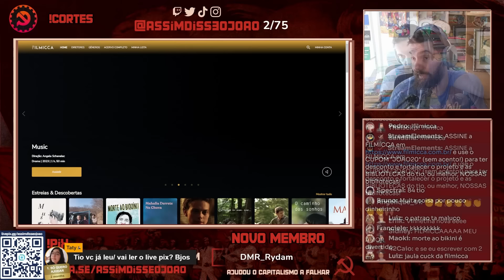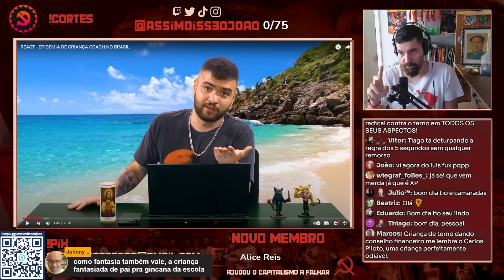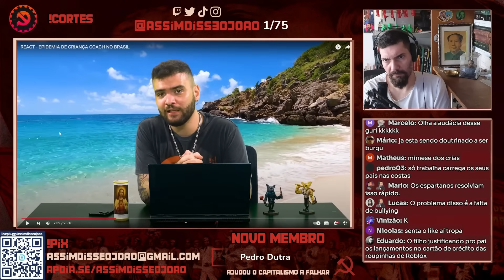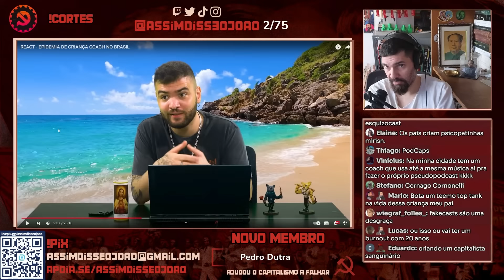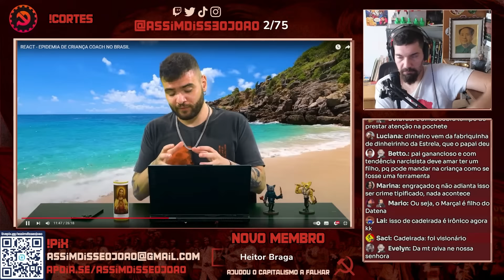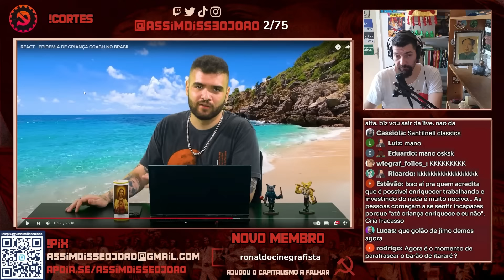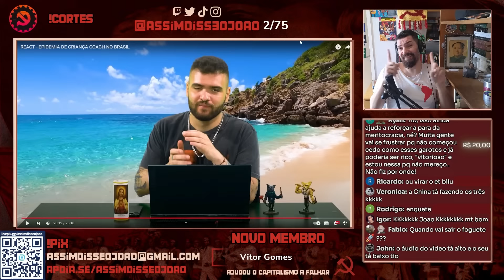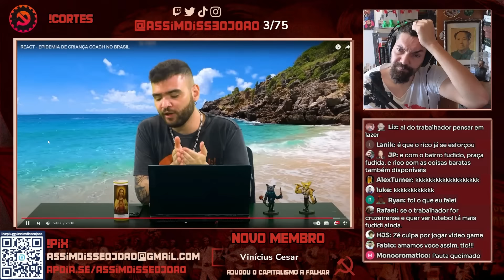Tiago SANTINELI, as pequenas CRIANÇAS COACH e suas imensas PROMESSAS VAZIAS! | João Carvalho reage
Bora falar das míticas CRIANÇAS COACH e como esse fenômeno dissemina promessas ilusórias e perigosas que não só exploram a classe trabalhadora como prejudicam a saúde mental e o próprio bem estar no tocante a viver e superar as adversidades impostas pela vida e principalmente por este sistema que nos causa dor e repulsa!

Olá jovens! Hoje o tio João Carvalho reage ao vídeo "REACT - EPIDEMIA DE CRIANÇA COACH NO BRASIL" com Tiago Santineli em seu canal principal @TiagoSantineli

► CONHEÇA A SUBVERSO IDIOMAS - e se matricule direto pelo formulário
USE O CUPOM "SUBTIO24", ganhe desconto e faça aulas individuais de Francês, Inglês, Espanhol, Alemão, Russo e Japonês em uma cooperativa queer e do nosso campo!

► ASSINE O NOSSO APOIA-SE E FORTALEÇA O CANAL

- Contrate a YAMA REVISÕES para revisão e formatação de trabalhos e documentos acadêmicos e profissionais com QUALIDADE IMPECÁVEL, avise que os conheceu pelo tio, RECEBA DESCONTO e eles REPASSAM 20% pro tio pagar as Bibliotecas Populares!

► APRENDA RUSSO de forma assíncrona com o Curso Completo Troika Idiomas

# Nosso MUITÍSSIMO OBRIGADO a TODOS, TODAS e TODES MEMBROS e APOIADORES DO CANAL, que tornam a CONTINUIDADE do nosso trabalho POSSÍVEL! VALEU demais, DEMAIS!

00:00 Recomendações de Filmes
03:32 Deixa o like e inscreva-se!
30:00 Seja membro do canal! Vem!